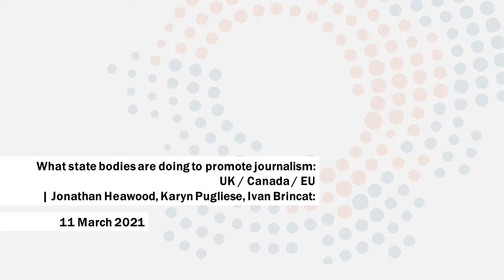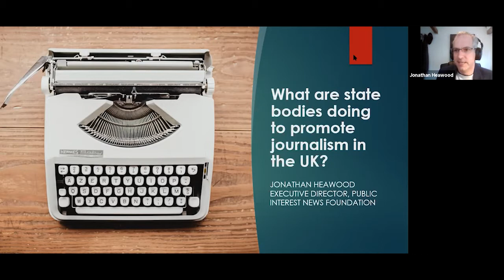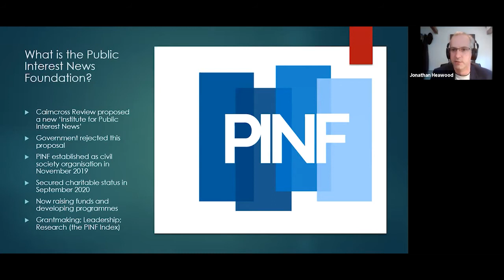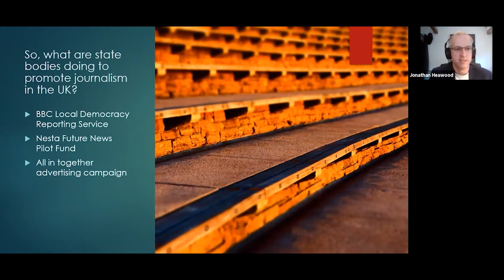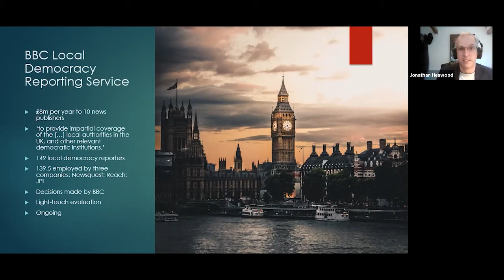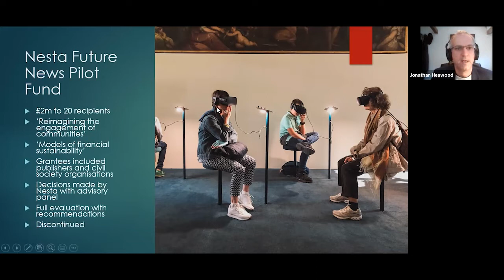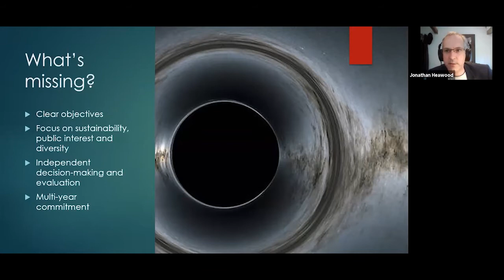What state bodies are doing to promote journalism: UK / Canada / EU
Jonathan Heawood, Karyn Pugliese, Ivan Brincat
Moderator: Prof. Christopher Buschow, Bauhaus University Weimar

The economic crisis of the media – especially the collapse of cross-financing of journalism through advertising revenues – has led states to increasingly attempt to structurally support the media system through direct funding. In this session, we will take a closer look at such models for decoupling journalism from market financing.

At the core is the question of how media policy actors in different countries are currently trying to maintain an informed public debate space for the digital age. Which new instruments of direct media funding are currently being tried out, where are the problems in practice, which models are proving to be sustainable? What long-term strategies are these countries pursuing with regard to the structural change of the media landscape? What role does innovation funding play and what is the relationship between this and the traditional media system? And: How can the distribution of funding be organized independently of the state?

For this we have invited:

Prof. Jonathan Heawood, (UK) founder/CEO of IMPRESS, which seeks to ensure that quality independent journalism flourishes in a digital age. Jonathan is currently on secondment to the Public Interest News Foundation (launched 2019) which is implementing the recommendations of the Independent Publishers’ Taskforce, established by IMPRESS. He will address them as follows:
How can the Cairncross recommendations be implemented whilst protecting the freedom of the press?
How can subsidies be directed towards publications that are committed to high standards of journalism?
What kinds of support do small and start-up news publications need in order to thrive in the digital era?

Prof. Karyn Pugliese, Ryerson School of Journalism; past President of the Canadian Association of Journalists. In 2019, the Canadian government announced it would provide almost $595 million over five years in incentives to Canada’s ailing news media. The measures include a 25 per cent refundable tax credit on newsroom salaries for some qualified outlets and other tax incentives. But state funding for private news media is a controversial topic in Canada. A critical appraisal.

Mr Ivan Brincat, Policy Officer, Directorate-General for Communications, Network, Content and Technology (DG-CNECT). With its new European Action Plan for Democracy the EU wants to empower citizens and build more resilient democracies across the EU. The main measures seek to:

promote free and fair elections and strong democratic participation
support free and independent media
counter disinformation
Ivan will highlight the media-relevant elements of the Action Plan and its practical implications for journalists, media owners and other media professionals.